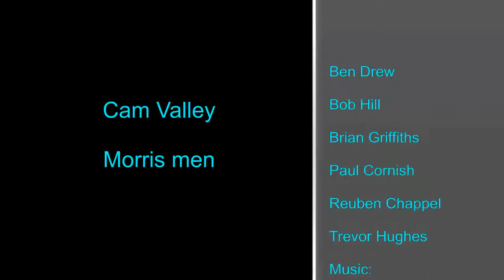Glastonbury - Beltane Cam Valley Morris men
NL - Tijdens de Beltane viering, de Cam Valley Morris mannen deden een mooie presentatie van het Engels folklore.
EN- During the Beltane celebration,  the Cam Valley Morris men did a beautiful presentation of English folklore.
PT- Durante a celebração Beltane, os homens da Cam Vale Morris fez uma bela apresentação de folclore Inglês.